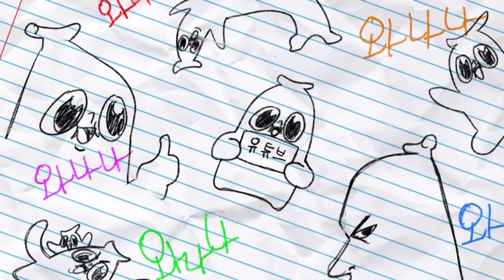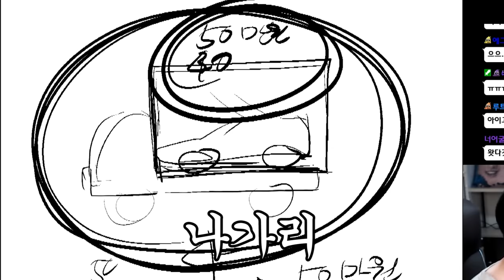페라리가 죽었다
여러분 메리크리스마스야!